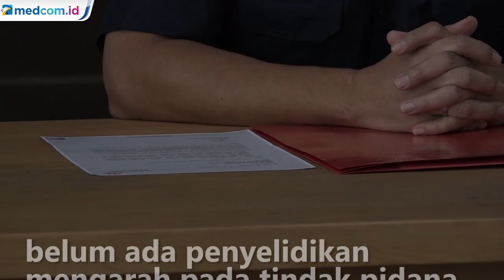Ramai BTS Meal, 32 Gerai McDonald's DKI Kena Sanksi hingga Manajemen Diperiksa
Pemerintah Provinsi DKI Jakarta melalui Satpol PP memberi sanksi 32 gerai McDonald's. Sanksi terkait kerumunan yang ditimbulkan saat peluncuran promo menu BTS Meal. Kerumunan tersebut berpotensi menimbulkan penularan virus korona.

Wakil Gubernur DKI Jakarta Ahmad Riza Patria mengatakan sanksi terberat bisa diberikan bila pengulangan pelanggaran dilakukan yakni denda administratif sebesar Rp50 juta. Dari 32 gerai yang diberikan penindakan, 12 gerai diberi sanksi teguran tertulis, 19 gerai diberi sanksi penutupan 1x24 jam, dan satu gerai disegel 3x24 jam.

Adapun imbas dari kerumunan yang terjadi oleh pengemudi ojek online dalam pemesanan BTS Meal di outlet McDonald's membuat polisi memanggil manajemen McDonald's. Pemeriksaan dilakukan di kantor kepolisian sektor (polsek) dan kepolisian resor (polres).

Kabid Humas Polda Metro Jaya Kombes Yusri Yunus mengatakan belum ada penyelidikan mengarah pada tindak pidana dalam kasus kerumunan tersebut. Polisi, kata dia, terlebih dahulu mengedepankan langkah preventif.

Paket menu makanan favorit BTS hadir di Indonesia mulai Rabu (9/6/21) kemarin. BTS Meal yang terinspirasi dari resep populer dari McDonald's Korea Selatan diserbu penggemar boy band tersebut di Tanah Air. Manajemen McDonald's Indonesia menyatakan BTS Meal tidak hanya tersedia pada Rabu, 9 Juni 2021 saja, tetapi tetap tersedia selama satu bulan ke depan. Hal itu ditekankan karena BTS Meal McD sempat menjadi pembicaraan hangat sejak kemarin.